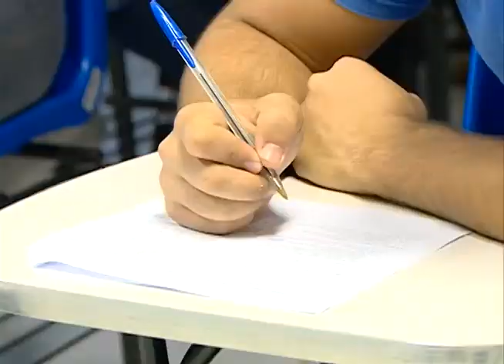Conheça a Mata dos Saguis!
A Mata dos Saguis é um dos últimos resquícios de mata atlântica dentro do campus universitário. O local faz parte do Centro de Biociências e é aberto à todos os públicos para visitação!